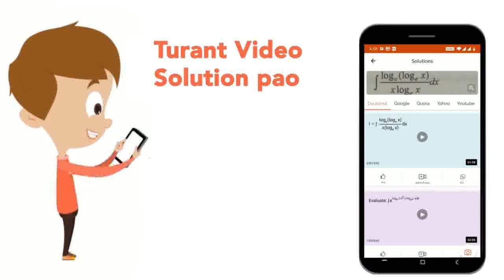निम्नलिखितके हर का परिमेयकरण कीजिए : (4)/(5-sqrt(3)), | CLASS 9 | संख्या पद्धति | MATHS | Doub...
निम्नलिखितके हर का परिमेयकरण कीजिए : (4)/(5-sqrt(3)),
Class: 9
Subject: MATHS
Chapter: संख्या पद्धति
Board:UP Board

👉 Have Any Query? Ask Us.